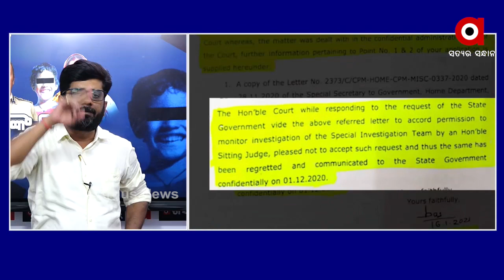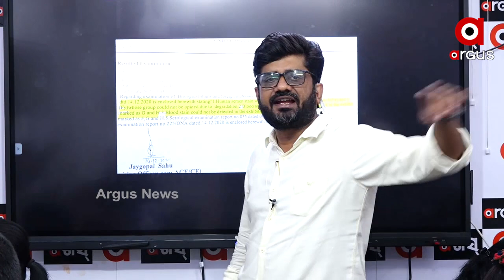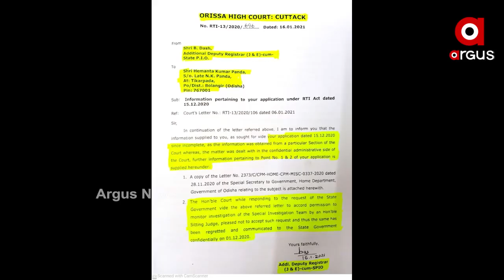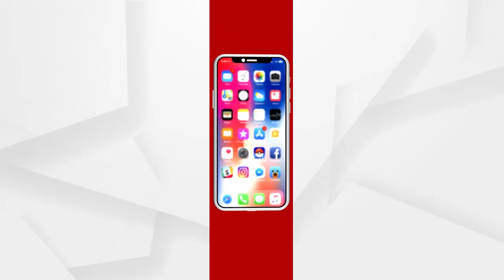BIGBREAKING : ଅରୁଣଙ୍କ ପାଇଁ ଅରୁଣଙ୍କ ଗପ